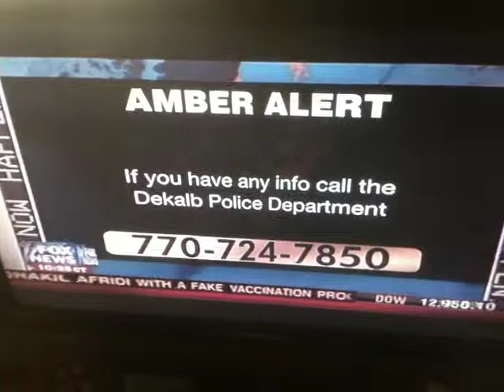REAL AMBER ALERT,IN GA. DEKALB CO. TODAY NOW FEB. 22 SEC FOX NEWS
REAL NOW HAPPENING NOW FOX AMBER ALERT ON FOX NEWS , PLEASE LOOK OUT FOR GREEN CHEROKEE JEEP W/1 MAN AND 2 LITTLE BOYS IN IT CALL 911 FOR DEKALB POLICE HELP FIND THEM NOW!